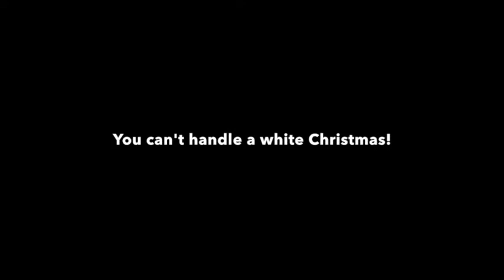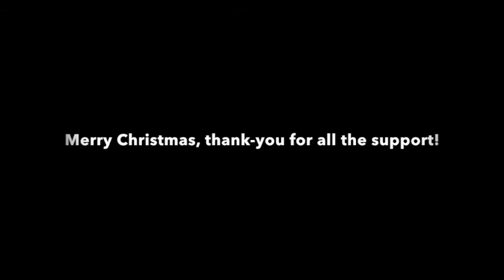Snow? You Can't Handle the Snow! Merry Christmas from High Roller Radio!